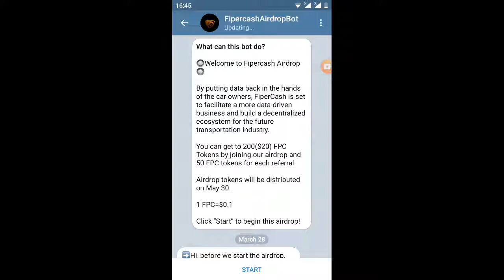covid 19 /nhận 200tokenFPC=20$ -Giude get 200FPC(ăn chắc 💯)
Link ĐK

🔥 FiperCash Airdrop 🔥
🎁 Rewards 200 FPC
💰 Value $20

🔘 Join Airdrop :

🔷 Like Facebook
🔷 Join Advertiser Telegram Channel
🔷 Submit Details
✅ Done

⏰ Airdrop Will be Distributed on 30 May 2020